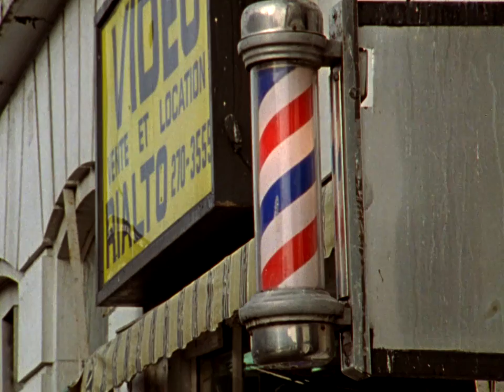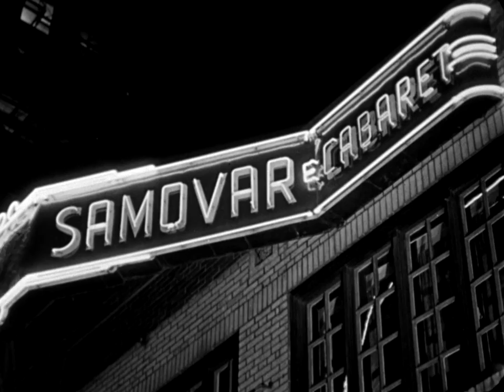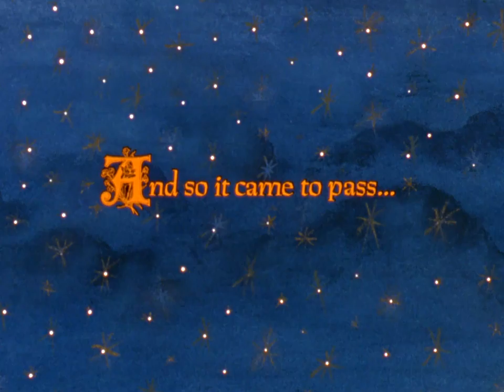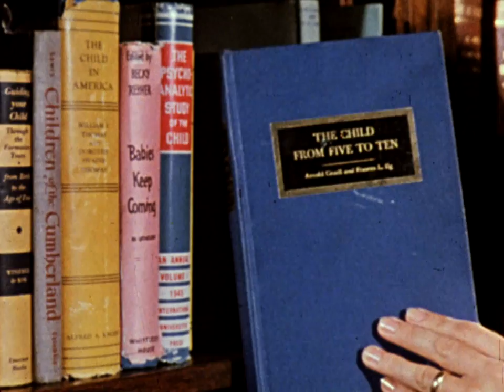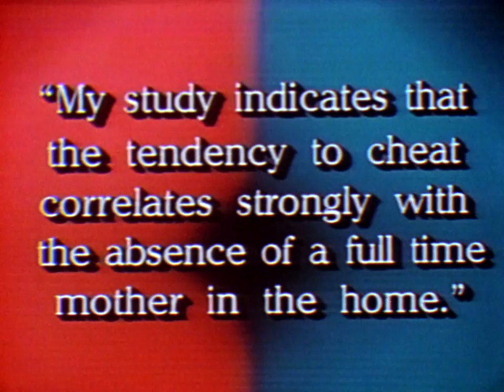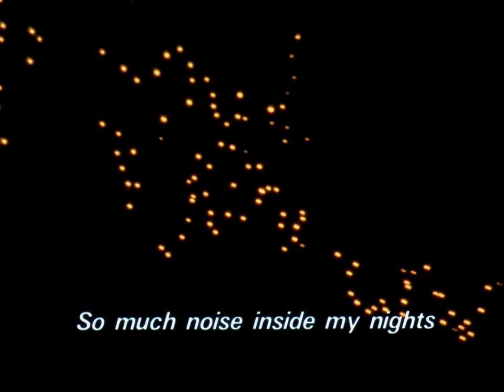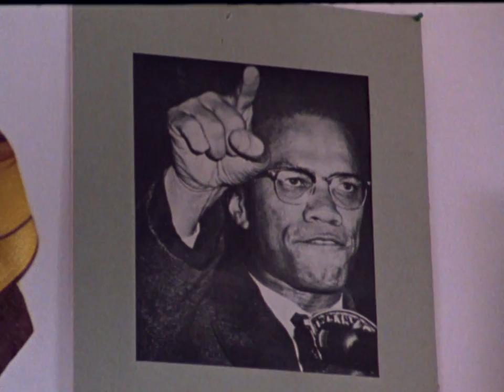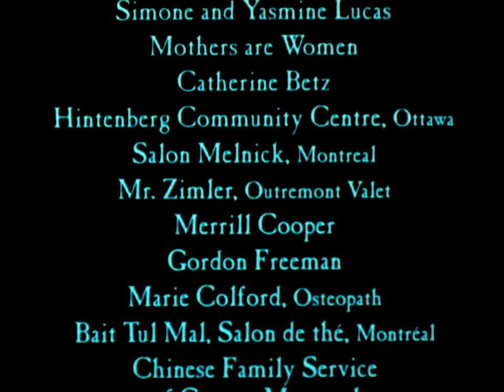Motherland: Tales of Wonder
This feature documentary casts a curious and critical eye at North American discourses about motherhood since the mid-20th century. Through conversations with seven mothers, a fascinating selection of archival footage and stills from the 1950s, as well as some very candid and funny home movies, this film offers new ways of thinking about what it means to be a good mom.

Directed by Helene Klodawsky - 1994 | 89 min